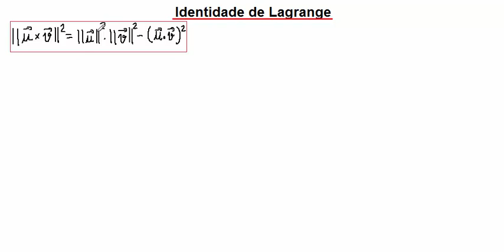Identidade de Lagrange (GA1.13)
Olá pessoal! Neste vídeo nós demonstramos a identidade de Lagrange, que fornece uma relação entre o produto vetorial e o produto escalar. Essa identidade será usada para deduzir a relação do produto vetorial com áreas no próximo vídeo. Espero que estejam gostando da playlist! Grande abraço a todos!